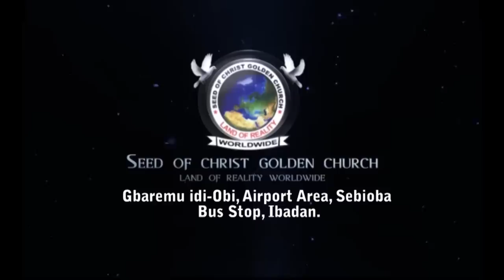IRI OWURO {MORNING DEW} 22nd of May 2022